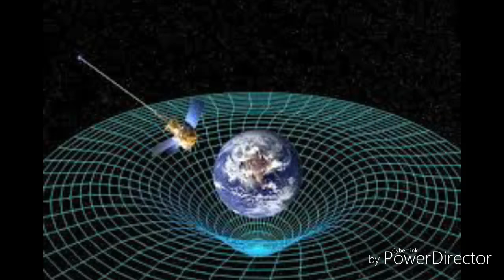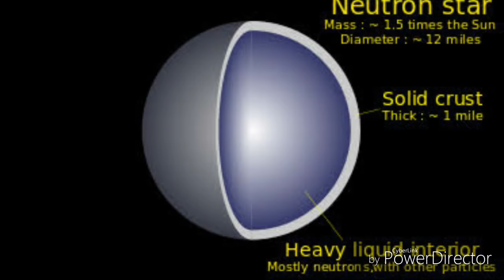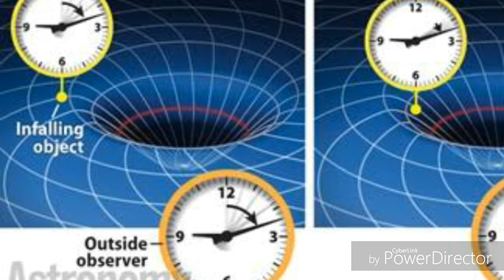Time travel through einstein theory in hindi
Know about science